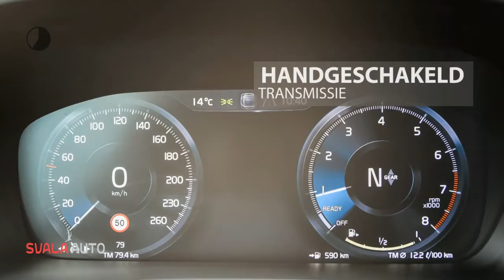Volvo XC40 T3 156PK | MOMENTUM | NAVI | PDC VOOR&ACHTER | CAMERA